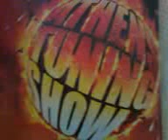Athens Tuning Show 2006 Greece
The best skill show in greece and the greatest calebration of tuning ever!